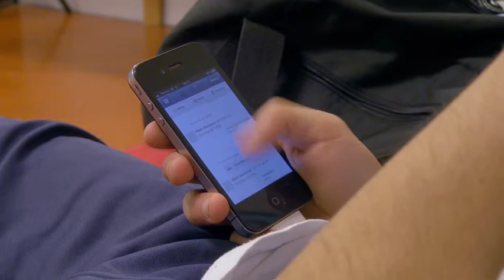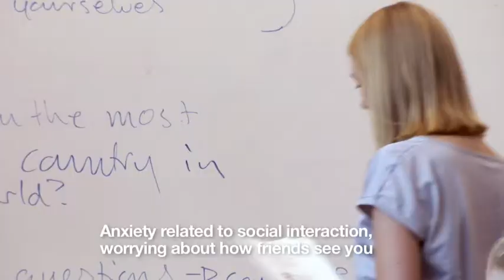MindYourTeens - Emotions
Emotions are extra strong during the teenage years. What consequences does this intense emotional life have on teenage behaviour? And what is the reason behind the fact that so many young people experience mental illness today? The regions in the brain involved in emotions are the subject of this section.